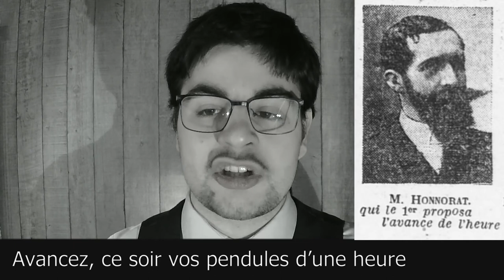JTS 1920 02 14 La guerre au Maroc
Samedi 14 février
la guerre au maroc
D’après les renseignements complémentaires, le combat qui a eu lieu il y a quelques jours entre un détachement de la garnison de Fez et la puissante tribu des Beni-Ouaraïn, fut très violent. Notre colonne mobile était composée, de 10 compagnies de tirailleurs et d'un escadron de goumiers. Sa marche était éclairée par une escadrille. Nos troupes étaient campées dans la région de Taza et leur sécurité paraissait si complète que les avions étaient repartis vers Fez. Soudain apparurent des groupes de cavaliers rebelles qui déclenchèrent leur attaque avec une farouche énergie. Assaillis par plus de 2000 hommes, nos tirailleurs résistèrent fort bien à ce premier choc et, la défense s'organisant rapidement, les Beni-Ouaraïn échoueront dans leur tentative d'encerclement. Quelques heures plus tard, d'importants renforts accourus de Fez, achevèrent de disperser les rebelles. Mais les combats avaient coûté cher : 22 tués et plus de 60 blessés. Parmi les morts figurent cinq officiers : le commandant Leblois, les capitaines Giraud et Archier, les lieutenants Coste et Vieillard.

avancez, ce soir vos pendules d’une heure
C'est cette nuit, à vingt-trois heures, conformément à la loi du 6 février 1920, que l'heure légale sera avancée de soixante minutes.
Il est bien des gens qui s'affligent de ces libertés que la loi prend à l'égard du Temps ; mais il exagéré de croire que ces opérations substituent une heure fausse à l'heure « vraie ». En réalité, .notre heure d'aujourd'hui n'est pas plus « vraie » que le sera celle de demain. Il n'y a qu'une heure vraie c'est l'heure astronomique, celle du méridien de chaque point. L'heure légale est fixée d'après le méridien de Greenwich. L'heure légale est une convention, pas autre chose. Il faut la considérer comme telle et ne pas la confondre avec l'autre, l'heure astronomique qui a la qualité d'être « vraie », mais le grave défaut de varier avec chaque lieu et par conséquent de ne pouvoir  être utilisée dans la vie pratique.

LES ROUGES A ODESSA
Le communiqué militaire soviétise annonce que dans la région d’Odessa les troupes rouges, poursuivant l’ennemi, ont atteint Oviniopol. 3 généraux, 200 officiers, 3.000 soldats, 100 canons, 4 trains blindés ont été pris à Odessa.